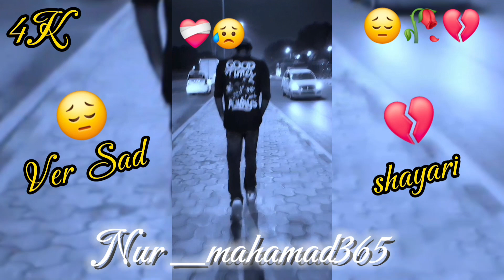दर्द भरी शायरी ❤️| sad Love story Shayari Hindi mohabat ❣️love shayari New Love shayari